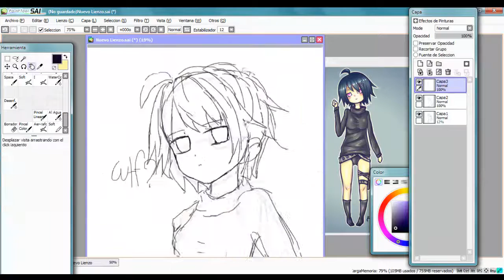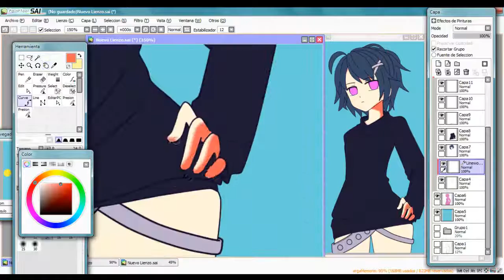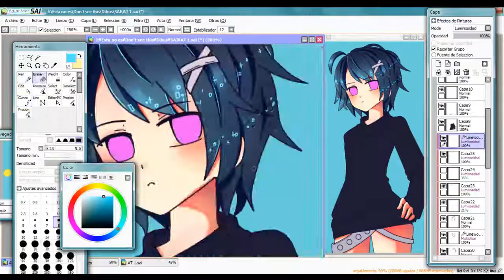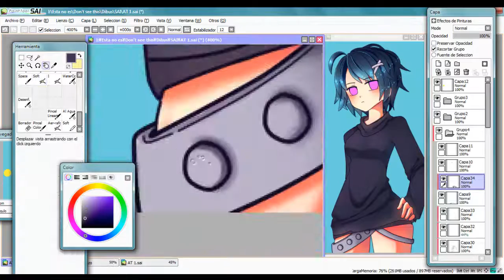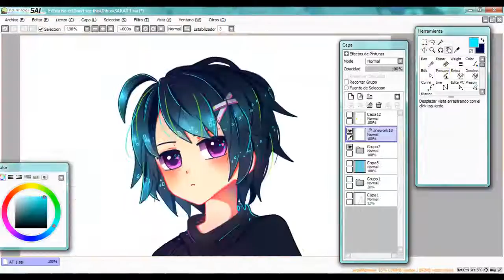Art-Trade | Mouse SpeedPaint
HEYOO

I tried a new style of hair and a new colouring style in the skin, I tried put the shadows in the correct zone, I think looks good, I hope you guys like this video.

Tools:

*Mouse (Touchpad)
*Paint tool SAI
*Photoshop CS4 (Edit)

Time:  I don't remembre exactly but I think was 3-4 hours

Finished: Loading...